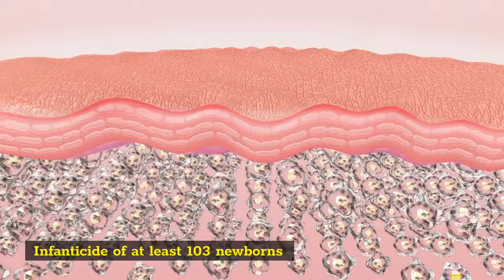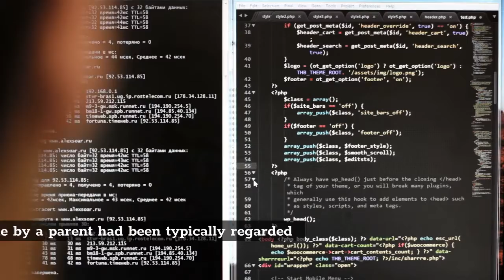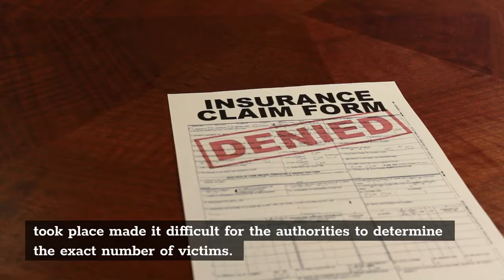Miyuki Ishikawa - The Killer Midwife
Miyuki Ishikawa was a Japanese midwife and serial killer who is believed to have murdered many infants with the aid of several accomplices throughout the 1940s. It is estimated that her victims numbered between 85 and 169, however, the general estimate is 103.